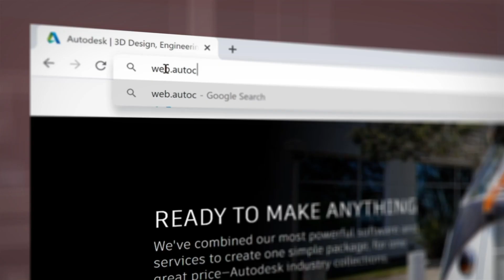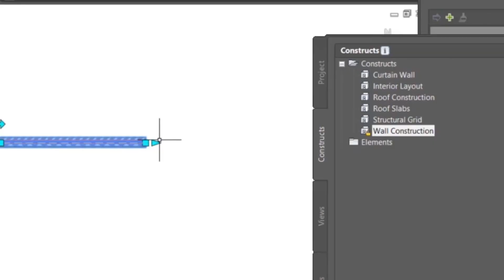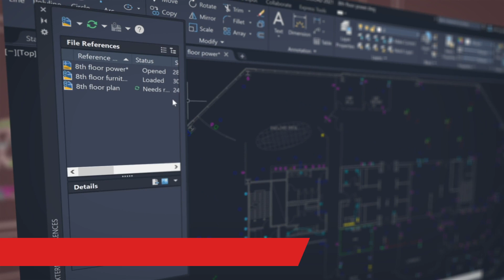Introducing AutoCAD 2021